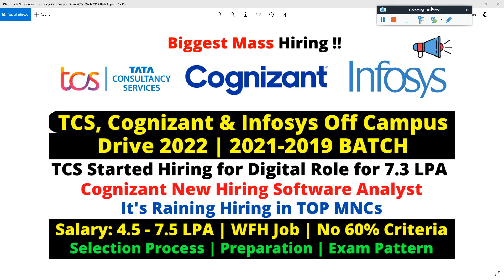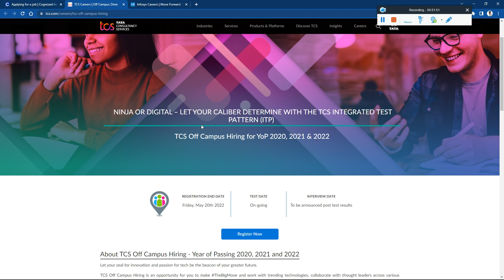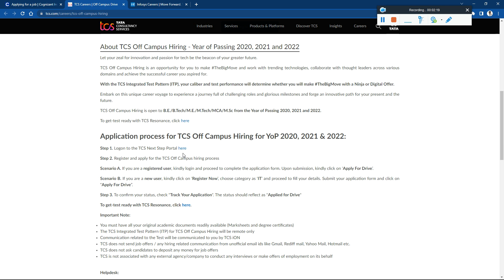Wipro | Deloitte | Genpact Biggest Mass Hiring Season OFF Campus Drive 2022-2023 | 2021-2019 BATCH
Deloitte, PWC, EY, and KPMG Hiring 80,000 Freshers in FY22 As Of Campus Direct Hiring Program | 4 BIGGEST Mass Hiring 2022-209 BATCH  Any Graduate Must Apply🔥

📌4. Deloitte, PWC, EY, and KPMG Hiring 80,000 Freshers in FY22 As Of Campus Direct Hiring Program Direct Apply Link:-

📌5. Wipro | Deloitte | Genpact Biggest Mass Hiring Season OFF Campus Drive 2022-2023 | 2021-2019 BATCH  Direct Apply Link:-

✨ Hashtags ✨